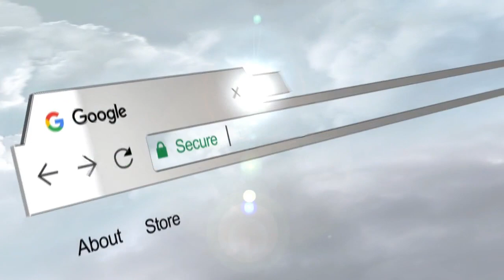Elections territoriales : la question de l'abstention